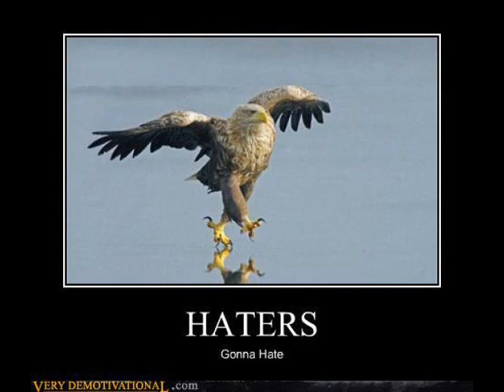kitsune boombox jerry bouthier whole mix